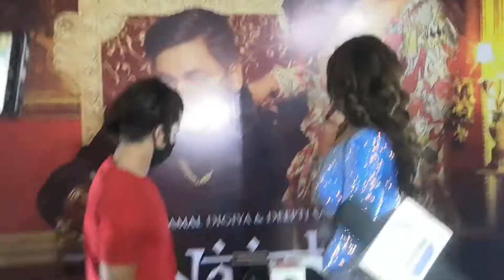Siddharth Nigam at Deepti Sadhwani New song Naughty Saiyaan Song Launch